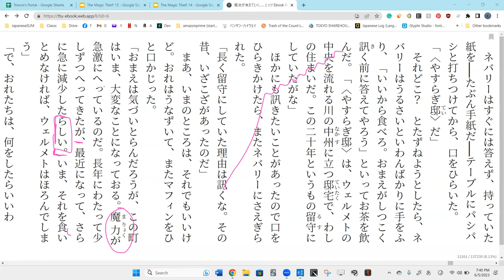Lesson 82A 魔法が消えていく